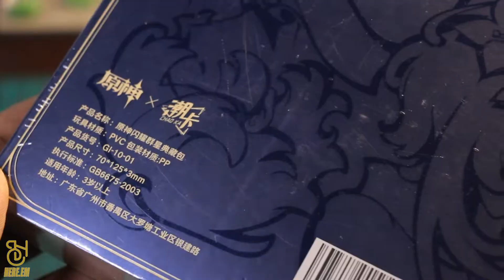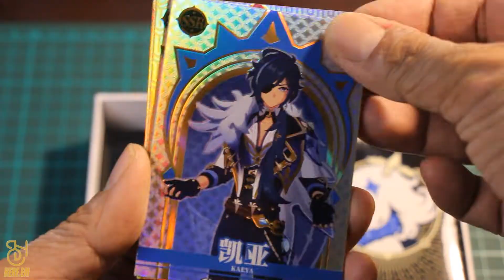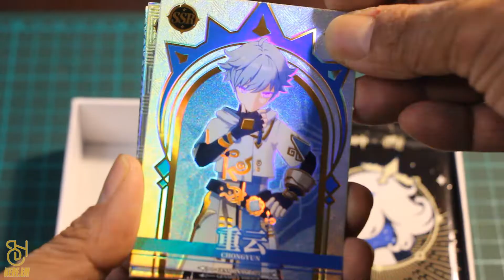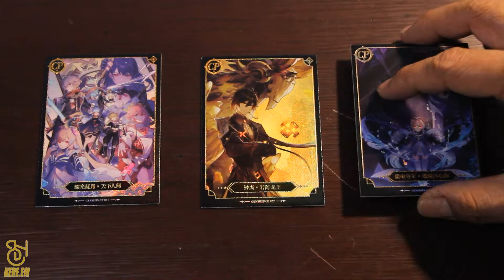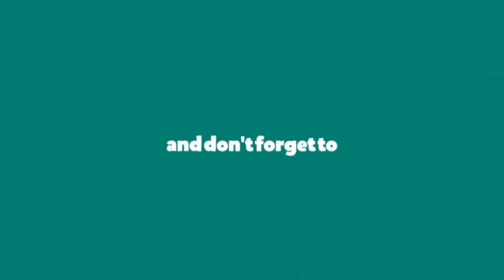Opening Box Genshin Impact x Chaoka Collection Card